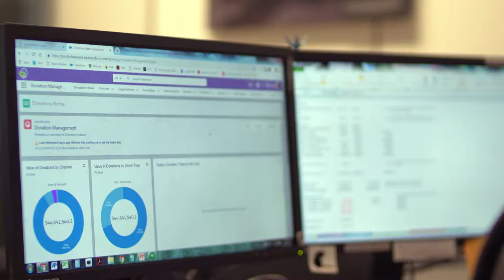Good Friday Appeal Case Study Short Version (including Subtitles)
We continue to be privileged and grateful to be working with Good Friday Appeal in Victoria to raise money for the Melbourne Royal Children's Hospital.

Please enjoy this short-version Case Study we have put together.